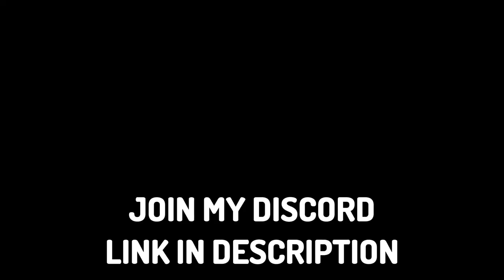Ultimates vs 100 CRABS | The Strongest Battlegrounds